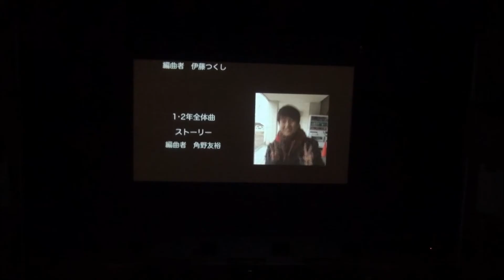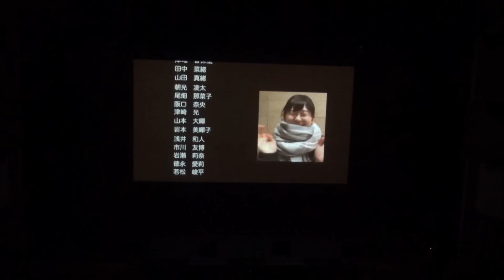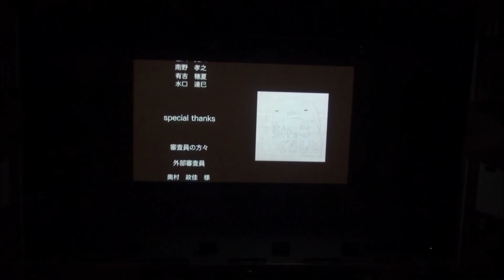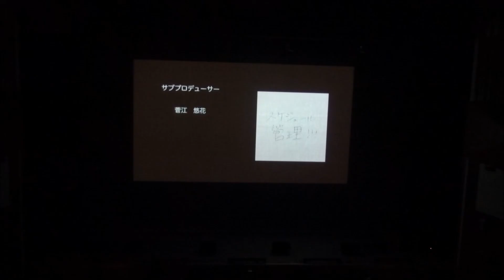全体曲【Stairways WinterLive2016 36.8℃】